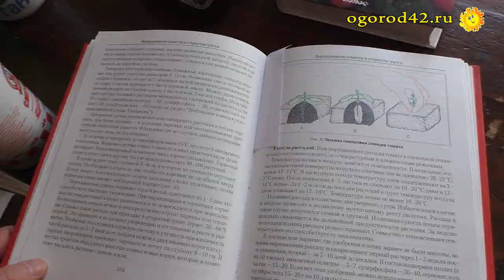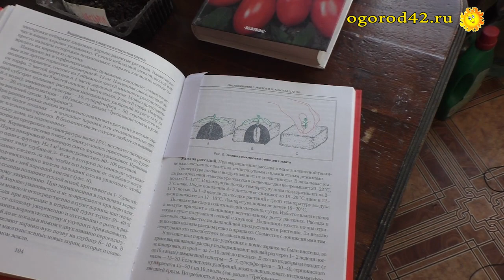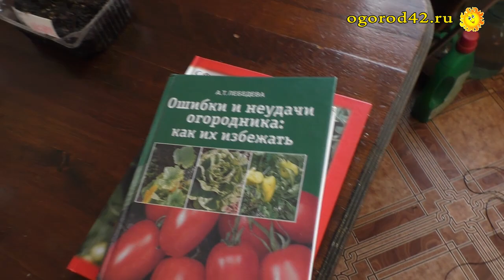При пикировке нужно ли обрезать корешок томата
Людмила Филаткина приводит примеры из книг С.Ф.Гавриша и А.Т.Лебедевой по поводу пикировки. Один из авторов не указывает, что нужно укорачивать корешок при пикировки. А.Т.Лебедева советует укоротить на треть. Зачем спорить?! Проверим. Пикирую, оставив не тронутым один из четырех томатов. Три растения рассаживаю, обрезая на треть корешок, в отдельную плошку.